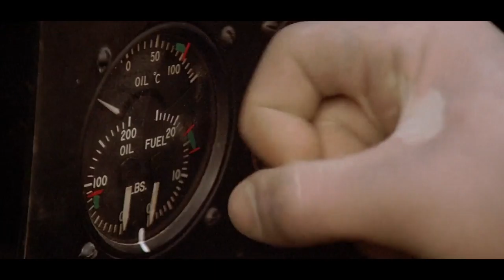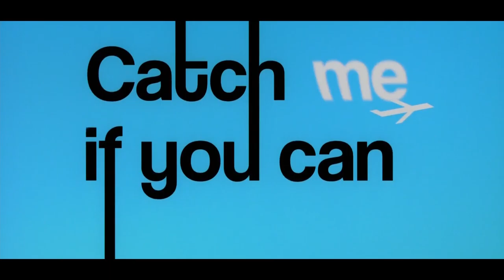🎬 STEVEN SPIELBERG in 6 Minutes